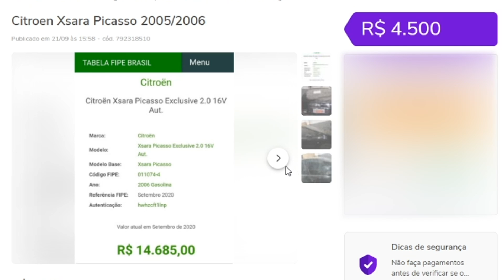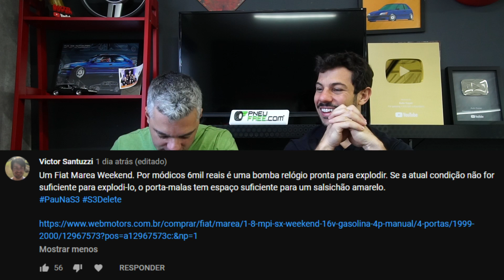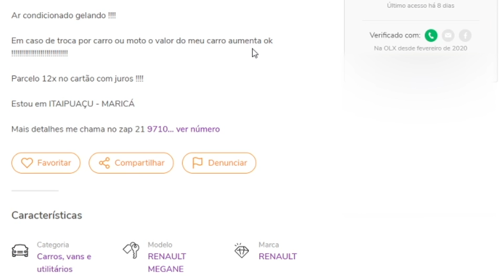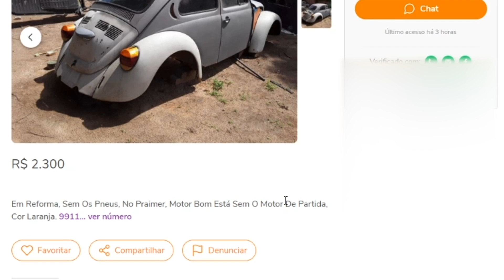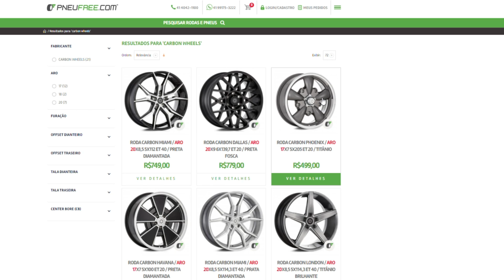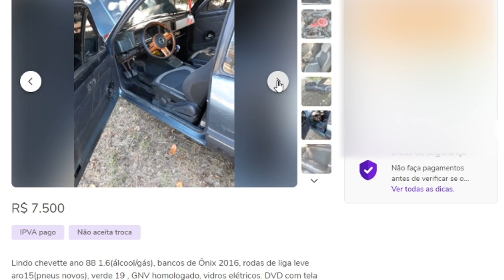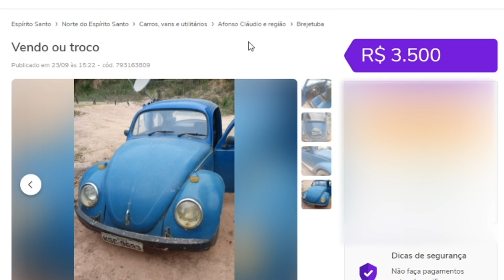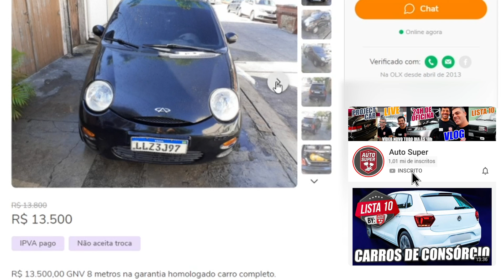10 CARROS PARA COMPRAR COM O PREÇO DOS FARÓIS DA PORSCHE CAYENNE (by inscritos)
10 Carros Para Comprar com o Preço dos Faróis da Cayenne:

10- Citroen Xsara Picasso
9- Fiat Marea Weekend
8- Renault Megane
7- Vectra
6- Fusca
5- Chevette
4- Caravan
3- Fusca 68
2- Classe A
1- Cherry QQ